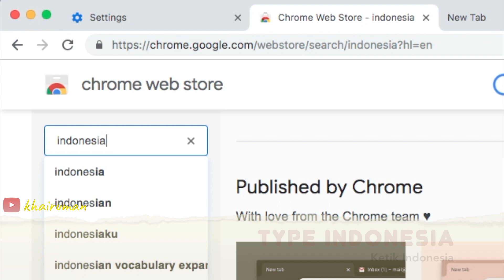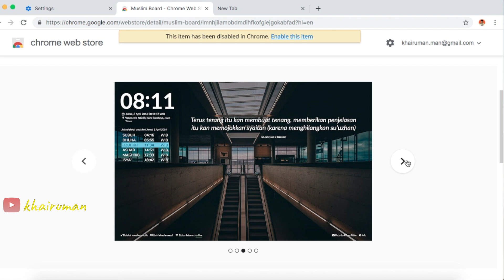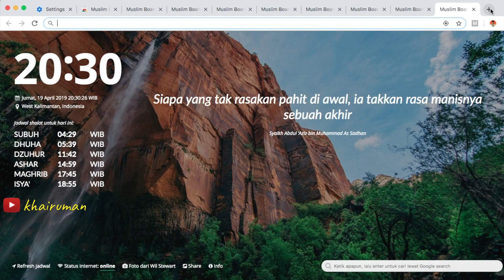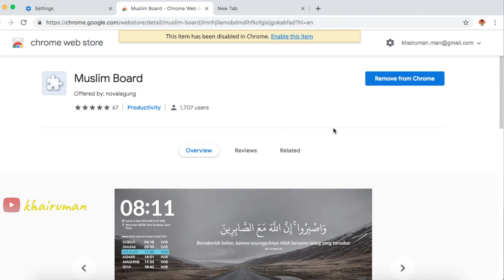Google Chrome Themes Muslim Board Indonesia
May Allah reward you with a lot of goodness, Aamiin.

Thank you so much :v